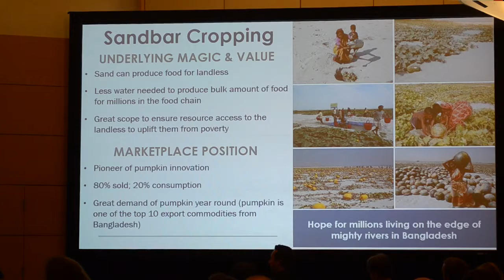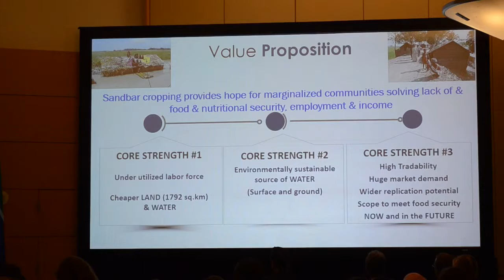TED TALK: AIIS-1st Innovators Summit of USAID in Washington June 1-5 2016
Its a Win against Poverty, Its a Win against Hunger.
A life changing innovation for millions struggling for survival and to combat food insecurity, hunger,  undernourishment and fragile climate. It is a vehicle for change for the extreme poor communities by the use of barren transitional sandbars in the river system in NW Bangladesh. The climate smart solution has the potential to benefit many millions of poor in similar geographical areas of the world.
Courtesy: SWFF of USAID, Sida, The Govt. of The NL, Science and Technology, SA and Pumpkins against Poverty of UKaid Match